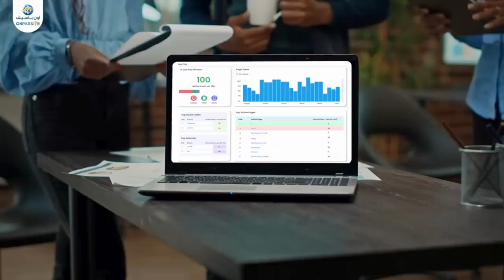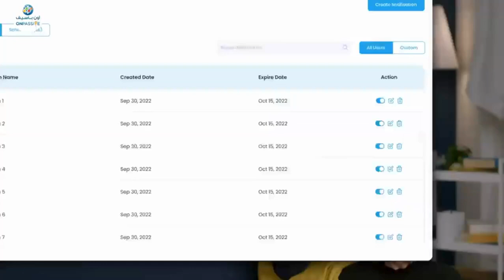THE NEXT LEVEL OF WEB ANALYTICS SOLUTIONS